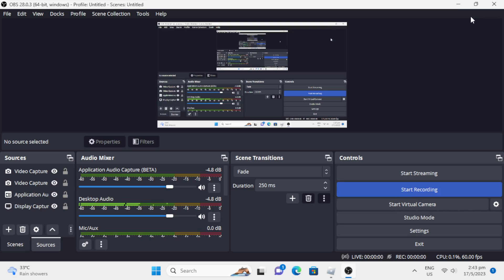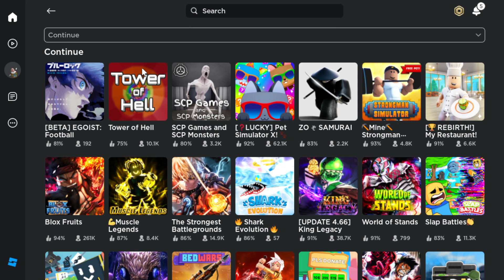roblox hell game